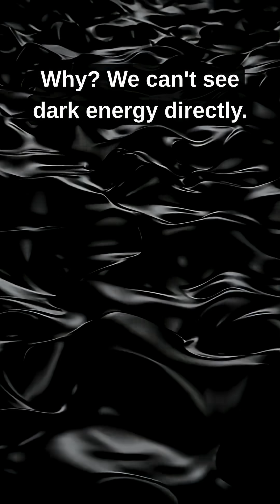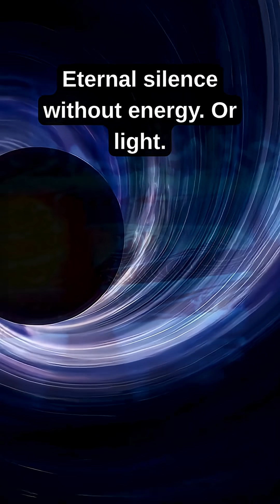Dark Energy: The Universe’s Uninvited Guest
In 1998, scientists made a shocking discovery: the universe isn't just expanding — it's accelerating. Something invisible is pushing galaxies apart faster and faster. We call it dark energy — a name for a mystery we still don’t fully understand.

In this 2-minute explainer, we break down the big questions:
– What is dark energy?
– How was it discovered… by accident?
– What could it actually be: vacuum energy or something stranger, like quintessence?
– And finally, what terrifying futures might await our universe?

With simple language, powerful visuals, and real scientific theories, this video is perfect for anyone curious about space and the hidden forces shaping it.

💬 Got your own theory? Or just blown away by the scale of it all?

 to uncover the secrets of the universe? 🌌 In this video, we’ll dive deep into mind-blowing space facts, explore fascinating planets, and uncover cosmic mysteries that are out of this world! 🌍
But it doesn’t stop there — we'll also take a quick journey through history, revealing amazing stories and geographical wonders you never knew existed.
Get ready for a quick dose of curiosity and discovery. 🚀✨